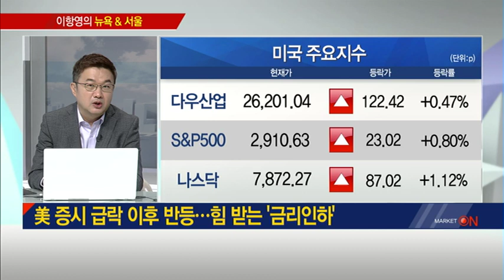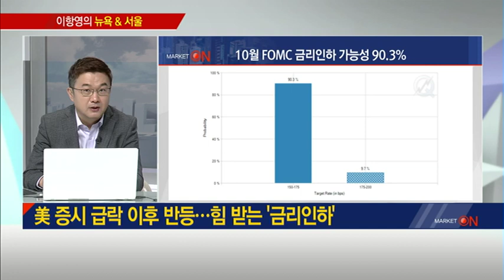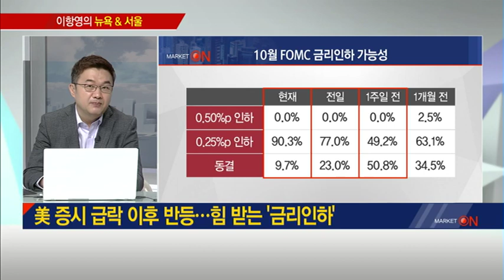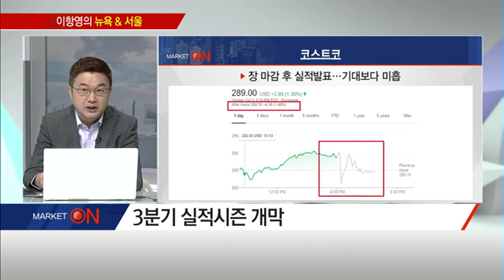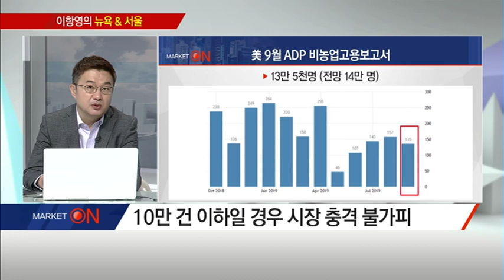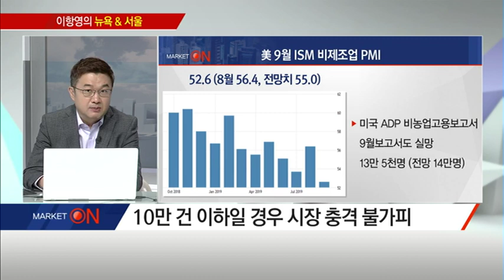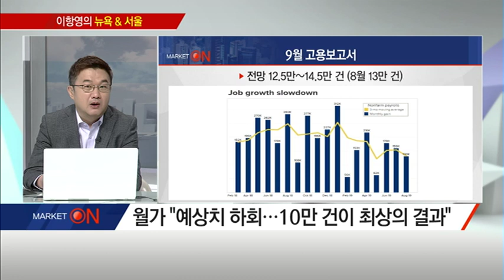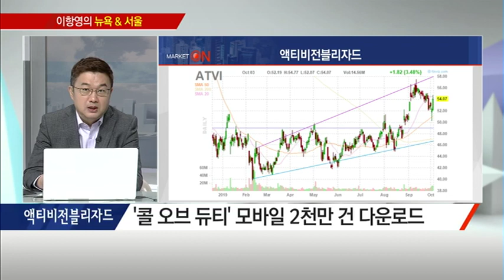[이항영의 뉴욕&서울] 월가 "고용보고서 예상치 하회…10만 건이 최상의 결과"/(증시, 증권)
10/04 출발! 마켓온 2부

* 美 증시 급락 이후 반등…힘 받는 '금리인하'
- 美 대선 주자로 엘리자베스워런 급부상
- 대기업 분할 이슈·저커버그 녹취록 공개